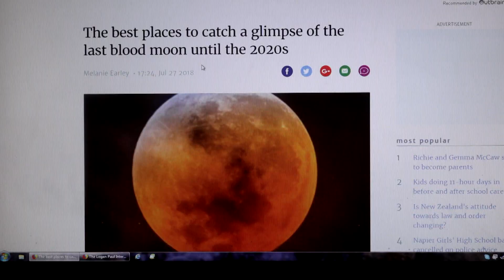Amazing New Zealand Blood Moon! Selenelion 28th July 2018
Saturday July 18th, we saw the amazing Selenelion, it's a full lunar eclipse which is special and rare. Only happens approx once every 30 years.

In a lunar eclipse, the moon, earth and sun all line up, causing the moon to be in the shadow of the earth.

In a selenelion, this happens during sunrise or sunset hours which cause the light reaching the moon, during "golden hour" to be visible as a red or brown colour. Hence the name blood moon.

Recorded with a Gopro hero 4 silver, and Canon Eos M6 with 55-200mm lense. And a tripod of course.